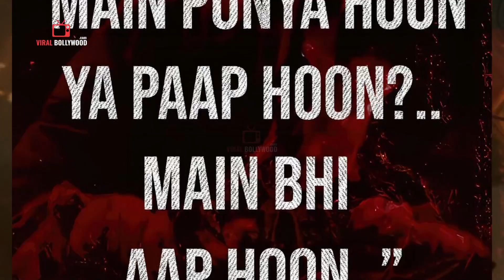Shahrukh Khan : की फिल्म जवान का शानदार टीजर हुआ रिलीज़, मारधाड़ करते नज़र आए किंग खान